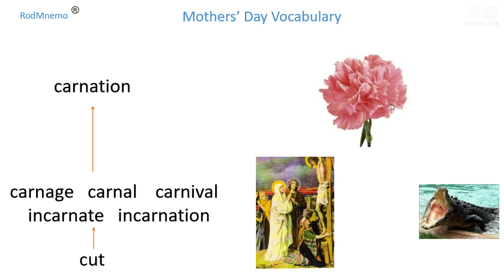Mother's Day Vocabulary-carnation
expand your vocabulary from carnation to carnage, carnival,carnal, incarnate,incarnation. from known to unknown. immersive english learning method. from simple to difficult. help you memory words.